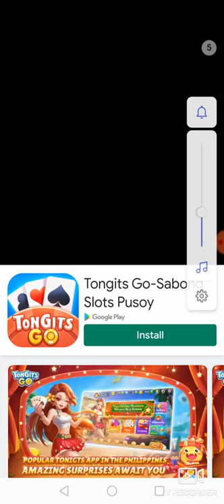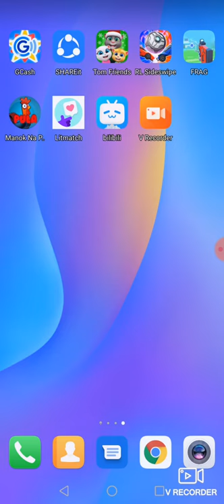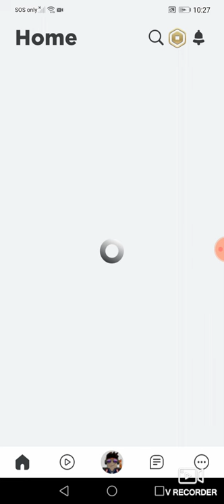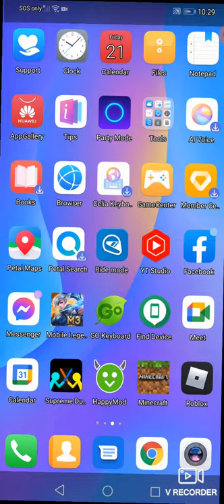22 January 2022